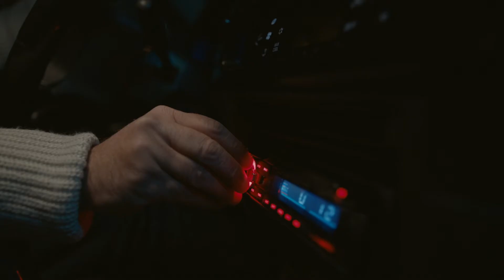IBAR Prezident Soc Media